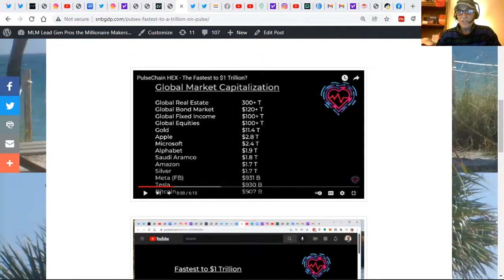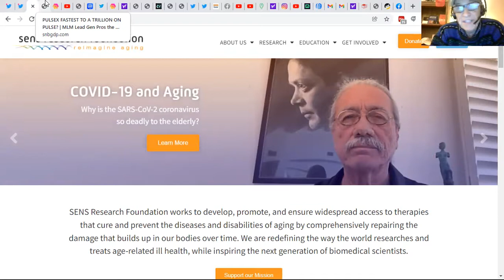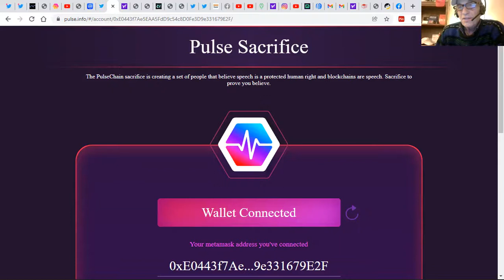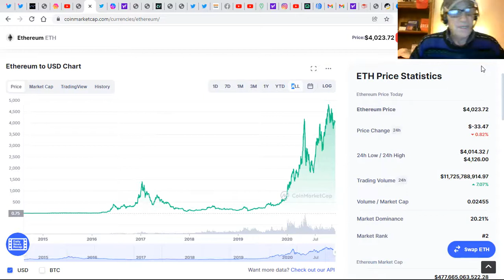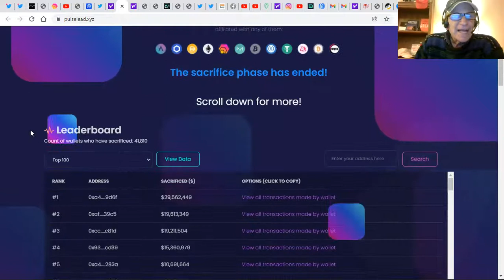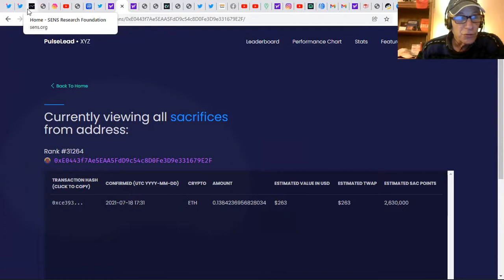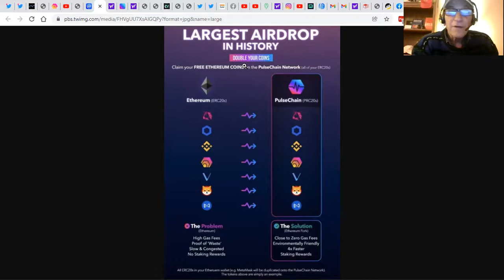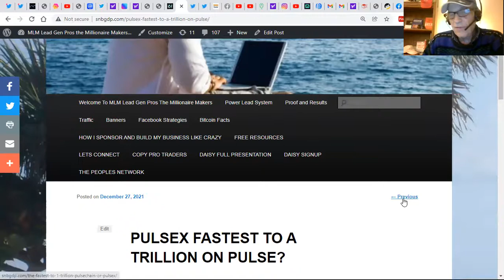PULSEX FASTEST TO A TRILLION ON PULSE?